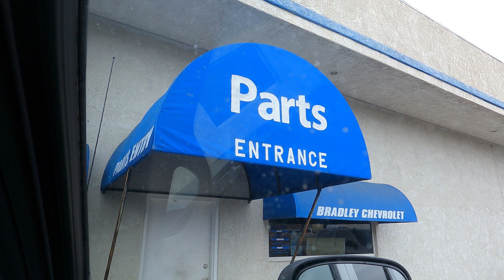Breakdown Stresses of Full-Time RV Life - Lake Havasu, AZ - RV Living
In this video we experience our first breakdown while being on the road full-time.  While driving to Lake Havasu, AZ the truck decided to blow a coolant hose.  The stresses of trying to figure out where and how we were going to fix truck became so real.  Jeff had to fix it in the RV park we were staying in without getting into trouble for working on it.  The stress of trying to get the parts and the one part being on back ordering and then trying to figure out if we needed to extend our stay.  We found out quickly that life on the road isn't all Sunshine and Rainbows.

🎥 Equipment:
GoPro Hero 8
GoPro Hero 7
Canon M50
GoPro Gimbal
G6 Max Gimbal
DJI Mavic Air
Products we 😍 :
RV Flag
Cheese Board
Travel Coffee Press
Beach Wood Sunglasses

🧽🧹 supplies:
Chemical Guys
303 UV Protection
303 Touchless Sealant